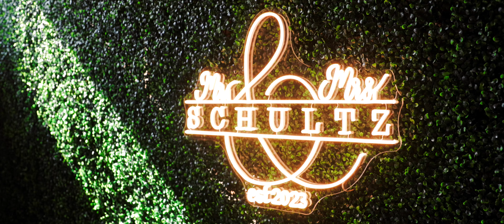Katie Met Her Husband In The First Week Of College at Mizzou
Katie and Blake's wedding was at the Gage in West Allis, WI.

The couple met the first week of college  @mizzou
Their vows tell the story of time and happenstance leading them to each other the first week they were on the Mizzou campus!

Prep Venue: Holiday Inn Express &amp; Suites Milwaukee- West Allis

About me:
Tim Thornburg Films is a wedding film and photo company based in Minneapolis, MN. We travel and would love to capture your destination wedding.

MB01LZVD10ZK5OL

My Gear:
Camera 1
Camera 2

Lenses:
Canon 14 mm 2.8

Gimbal Videos description template:Do you guys know about Ashley Fox Designs? She’s an incredible florist based out of MN but travels … a lot!
00:00 Title Screen. Intro.
00:23 The first week of college...
00:59 First Look
01:49 Katie's Vows
03:43 Party Starts - Reception
05:17 Dance! Dance!